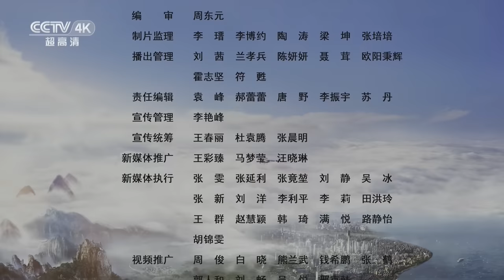叫平山湖却没有一滴水 甘肃张掖的这个大峡谷 被国家地理盛赞 媲美科罗拉多大峡谷《航拍中国 》第二季（4K）【CCTV纪录】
本期内容：甘肃，位于中国的西北部，黄河穿越兰州，将这片土地划分为河东与河西，一南一北的山脉挤压出一条约1000公里的狭长走廊，片片绿洲，勾连着中原与塞外。我们的飞行之旅从甘肃中部开启，邂逅别样的黄土高原。穿越时空隧道，俯瞰农耕文明的过去与现在，顺流而下看一条大河如何变换色彩，最后与一座古城不期而遇。

■□节目简介■□
每集50分钟的旅程，立体化展示我国历史人文景观、自然地理风貌及经济社会发展，全景式俯瞰一个观众既熟悉又新鲜的美丽中国、生态中国、文明中国。